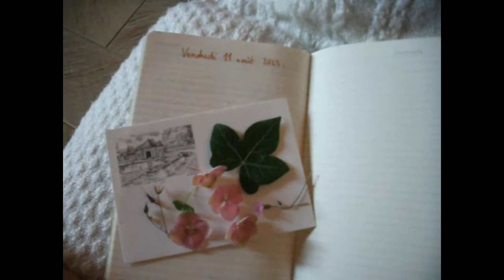Nuits de juin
journal filmique de l'été 2023

Réalisation : Inès Létrillard